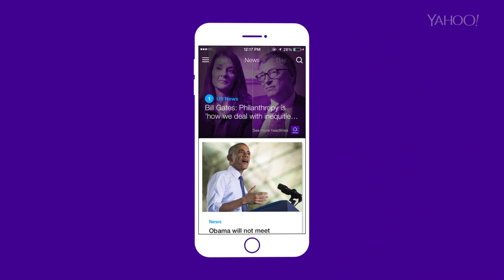Travel Back in time with Jordan's Bedouins A Broad Abroad